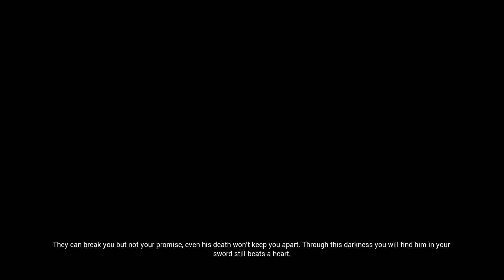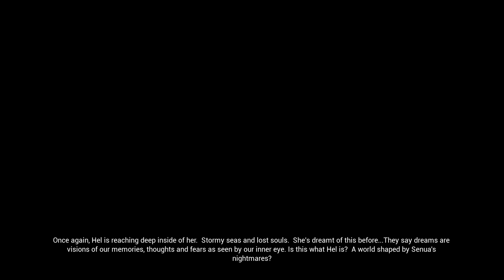Hellblade Senuas Sacrifice Part 5 Brány pekelné SK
V tejto časti sa dostávam už do samotného Hellu a zjavne naberiem nebezpečné tempo, keďže sama bohyňa Hela my príde pozrieť.